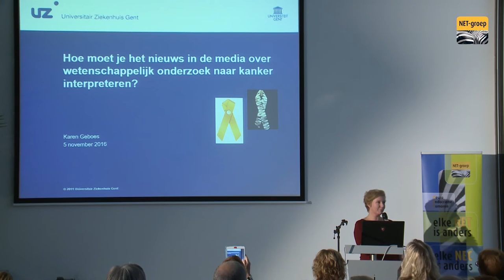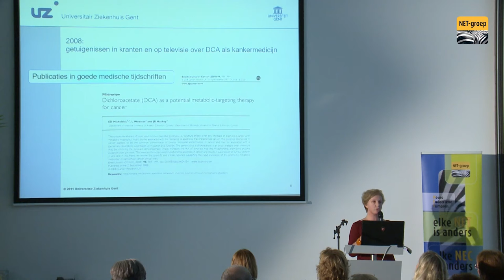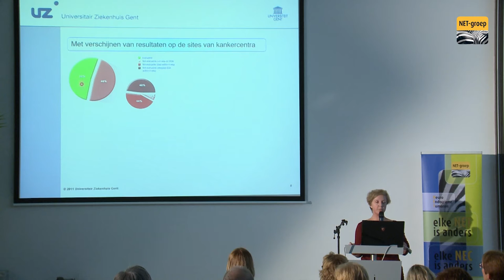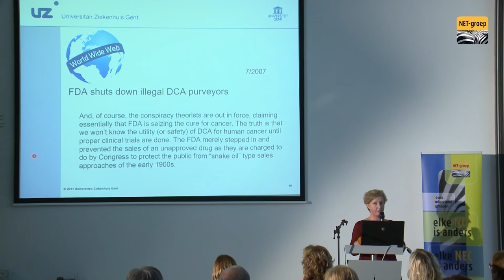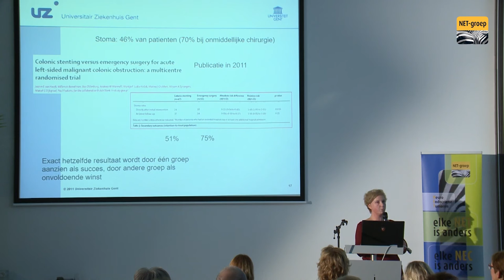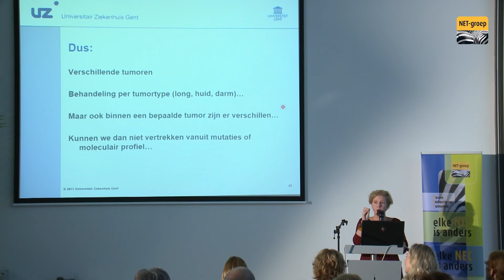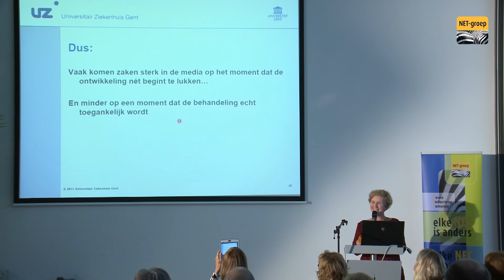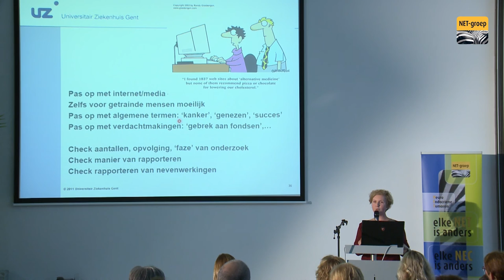Prof. dr. Karen Geboes, internist MDL, UZ Gent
Hoe moet je het nieuws in de media over wetenschappelijk onderzoek naar kanker interpreteren?
Met Prof. dr. Karen Geboes, internist MDL, UZ Gent
Film NET-groep informatiebijeenkomst 5 november 2016